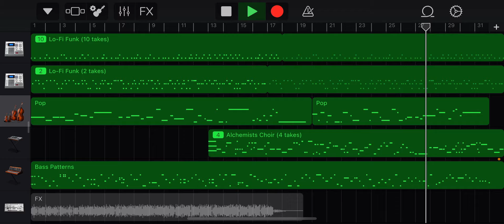STYXJOURNEY - Phantom (Demo) (Ghost Fight Avant-Garde Horror Remix Undertale)